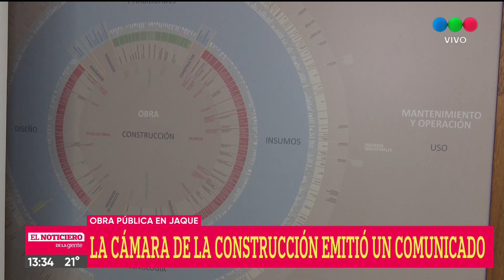Los precios de los materiales de la construcción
Las listas varían de manera permanente impulsadas por la inflación y la suba del dólar.